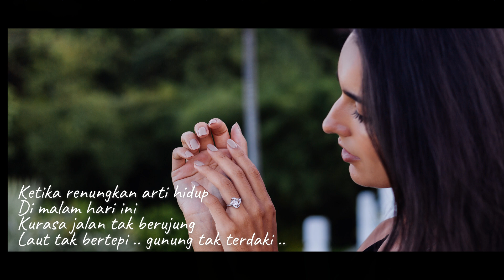Ariyo Wahab - Sepenuh Hati Lyric | Remake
Judul Album : OST Andai Ia Tahu
Penyanyi : Various
Tahun Produksi : 2002
Produser : Emil Bias
Produksi : Warner Music Indonesia

Awal 2000an adalah tahun kebangkitan film Indonesia. Banyak film Indonesia mulai dibuat lagi dan rata-rata lumayan sukses. Pembuatan film akhirnya bersinergi dengan album soundtrack setelah suksesnya soundtrack PETUALANGAN SHERINA dan ADA APA DENGAN CINTA. Ini yang coba diulang oleh kreator film ANDAI IA TAHU. Film ber-genre komedi romantis ini lumayan digarap di sesi musiknya oleh ANDI RIANTO. Secara pemain utamanya adalah MARCELL yang memang penyanyi, maka didaulatlah dia untuk menyanyikan KETIKA KAU MENYAPA, soundtrack film ini dan berhasil menjadi hits. Hits lainnya yang juga lumayan nendang adalah SEPENUH HATI yang dinyanyikan ARIYO WAHAB. Ada juga hits lama milik JINGGA yang dinyanyikan ANDIEN, TENTANG AKU.

Track List

1. KETIKA KAU MENYAPA
    Emil Bias
    Marcell
2. SEPENUH HATI
    Andi Rianto & Monty Tiwa
    Ariyo Wahab
3. TENTANG AKU
    Therry Mully
    Andien
4. AKU RINDU
    Emil Bias & Ari Bias
    Emil Bias
5. KEKASIH
    Emil Bias
    Erwin & Abun
6. … KEJUJURAN
   Narated : Rachel Maryam
7. PUTRI TIDUR
   Show Seki & Yunika
   Yunika
8. HEAVEN IS NOT
   Emil Bias & Monty Tiwa
   Marcell
9. LAGU KERETA
   Monty Tiwa
   Ophie Danzo
10. FANTASIA
   Azlan Abu Hassan, Tris, Hazami
   Hazami
11. ANDAI IA TAHU
   Stanley Sagala
12. SEPENUH HATI (LOVE THEME)
   Andi Rianto
   Music Score